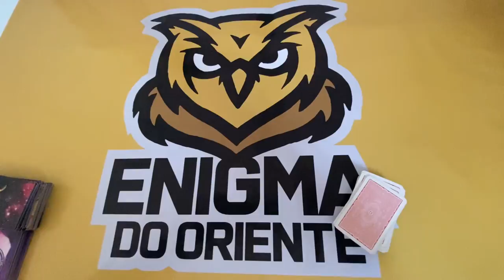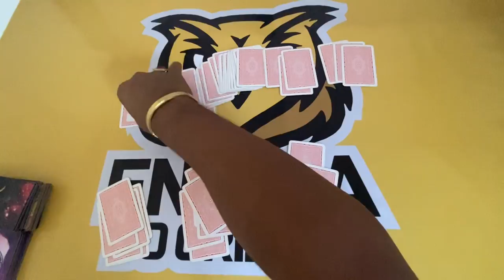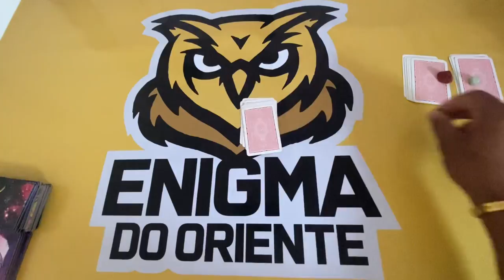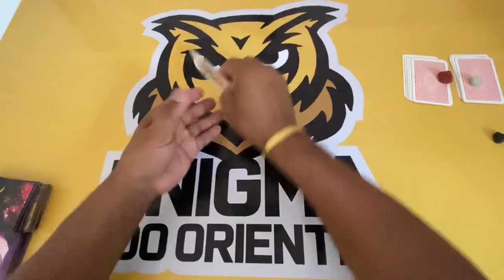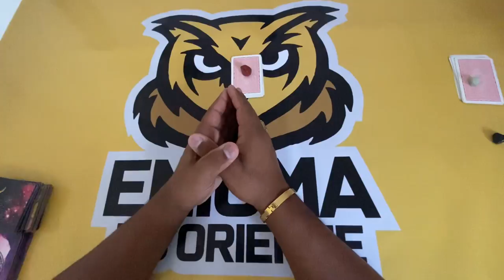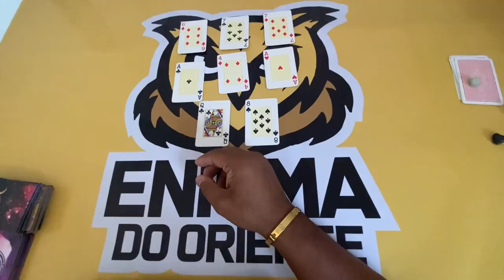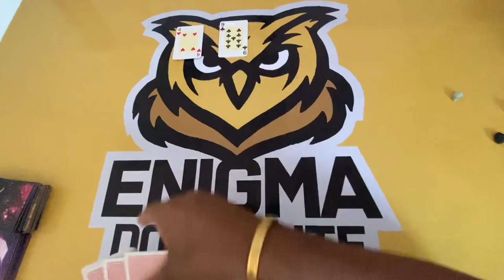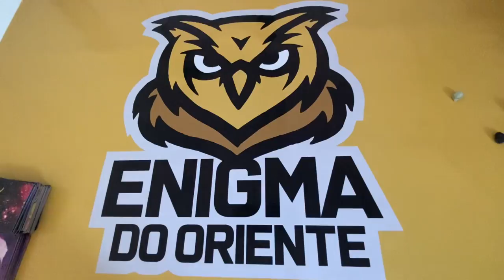ELE HOJE EM RELAÇÃO A VOCÊ! !!💘 [ Tarot Responde ] Tarô [Tarô ] Tarot